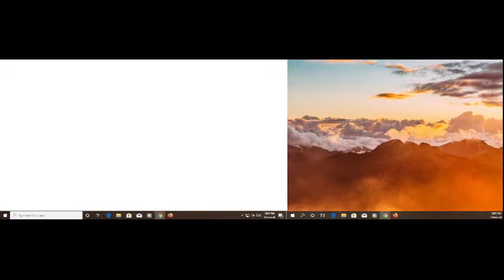JAMES FERNANDES Live Stream